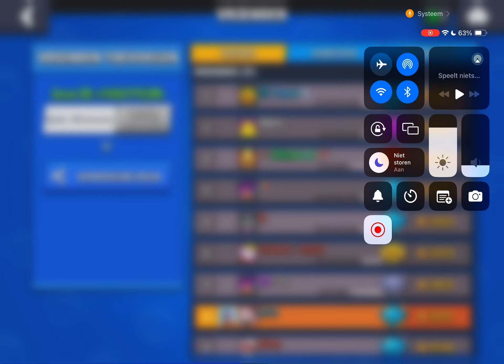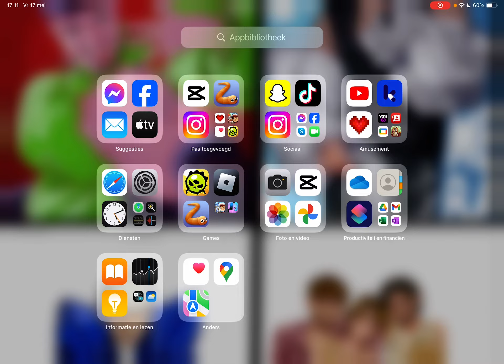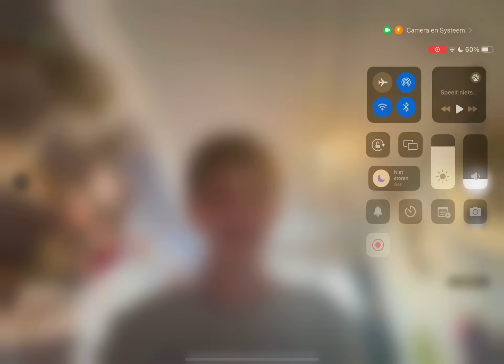ZIEK CADEAU UIT LEGENDARISCHE STARRDROP! (Brawlstars)